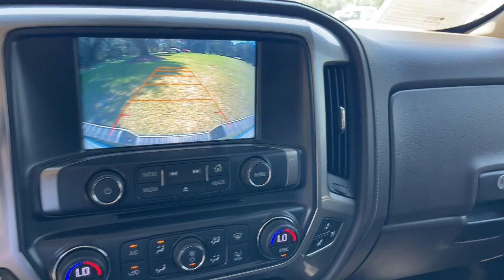2017 Chevrolet Silverado 1500 Jacksonville, Orange Park, Gainesville, Ocala, Lake City, FL HG291285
Iridescent Pearl Tricoat Used 2017 Chevrolet Silverado 1500 LTZ available in Starke, Florida at Murray Ford Superstore. Servicing the Jacksonville, Orange Park, Gainesville, Ocala, Lake City, FL area.

13447 US Hwy 301 S

Certified. Summit White 2017 Chevrolet Silverado 1500 LTZ 2LZ ~~SHAZAM~~, *15 YEAR /150,000 COMPLEMENTARY WARRANTY AT NO ADDITIONAL COST*, ~MARKET VALUE PRICING (MVP) WE SHOP THE MARKET DAILY TO MAXIMIZE YOUR SAVINGS~, ~BLUETOOTH WIRELESS CONNECTION~, *CRUISE CONTROL*, *PREMIUM LEATHER*, 8-Speed Automatic with Overdrive, 4WD, Cocoa/Dune w/Leather Appointed Seat Trim, 110-Volt AC Power Outlet, 150 Amp Alternator, 4.2 Diagonal Color Display Driver Info Center, 40/20/40 Front Split Bench Seat, 4-Wheel Disc Brakes, 6 Speaker Audio System, 6 Speakers, ABS brakes, Air Conditioning, Alloy wheels, AM/FM radio: SiriusXM, Auto-dimming door mirrors, Auto-Dimming Inside Rear-View Mirror, Auto-dimming Rear-View mirror, Automatic temperature control, Auxiliary External Transmission Oil Cooler, Bluetooth For Phone, Bodyside moldings, Brake assist, CD player, Chrome Bodyside Moldings, Chrome Cap Power-Adjustable Heated Outside Mirrors, Chrome Mirror Caps, Color-Keyed Carpeting w/Rubberized Vinyl Floor Mats, Compass, Deep-Tinted Glass, Delay-off headlights, Driver & Front Passenger Illuminated Vanity Mirrors, Driver door bin, Driver vanity mirror, Dual front impact airbags, Dual front side impact airbags, Dual-Zone Automatic Climate Control, Electric Rear-Window Defogger, Electronic Stability Control, Emergency communication system, Exterior Parking Camera Rear, EZ Lift & Lower Tailgate, Front anti-roll bar, Front Center Armrest w/Storage, Front Chrome Bumper, Front dual zone A/C, Front fog lights, Front Frame-Mounted Black Recovery Hooks, Front reading lights, Front wheel independent suspension, Fully automatic headlights, Garage door transmitter, HD Radio, Heated door mirrors, Heated Driver & Front Passenger Seats, Heated front seats, Heavy-Duty Rear Locking Differential, Illuminated entry, Leather Appointed Seat Trim, Leather Wrapped Heated Steering Wheel, Leather Wrapped Steering Wheel w/Cruise Controls, LED Taillamps w/Signature, Low tire pressure warning, LTZ Plus Package, Manual Tilt/Telescoping Steering Column, Memory seat, Occupant sensing airbag, OnStar 3 Months Guidance Plan, OnStar w/4G LTE, Outside temperature display, Overhead airbag, Overhead console, Panic alarm, Passenger door bin, Passenger vanity mirror, Power Adjustable Pedals, Power door mirrors, Power driver seat, Power passenger seat, Power Sliding Rear Window, Power steering, Power windows, Power Windows w/Driver Express Up, Premium audio system: Chevrolet MyLink, Radio data system, Radio: AM/FM 8 Diagonal Color Touch Screen, Rear 60/40 Folding Bench Seat (Folds Up), Rear Chrome Bumper, Rear reading lights, Rear seat center armrest, Rear step bumper, Rear Vision Camera, Rear Wheelhouse Liners, Rear window defroster, Remote Keyless Entry, Remote keyless entry, Remote Locking Tailgate, Remote Vehicle Starter System, Security system, Single Slot CD/MP3 Player, SiriusXM Satellite Radio, Speed control, Speed-sensing steering, Split folding rear seat, Steering Wheel Audio Controls, Steering wheel mounted audio controls, Tachometer, Telescoping steering wheel, Theft Deterrent System (Unauthorized Entry), Thin Profile LED Fog Lamps, Tilt steering wheel, Traction control, Trailering Package, Trip computer, Turn signal indicator mirrors, Universal Home Remote, Variably intermittent wipers, Voltmeter.brbrMurray Ford Superstore one of the premier Truck and automotive outlets in Florida. Comes with our exclusive Market Value Pricing (MVP) there is not another one in North Florida with a lower price, lower miles and with this equipment. $AVE thousands versus new and avoid the new vehicle depreciation hit.brbrOdometer is 18712 miles below market average!brbrCertification Program Details: Ford Blue Advantage: Blue Certifiedbr* 139 Point Inspectionbr* Transferable Warrantybr* Vehicle Historybr* Warranty Deductible: $100br* Roadside Assistancebr* Limited Warranty: 3 Month/4,000 Mile (whichever comes first) after new car warranty expires or from certified purch